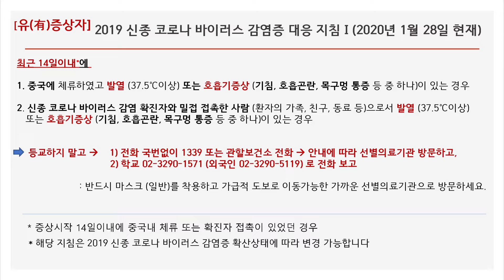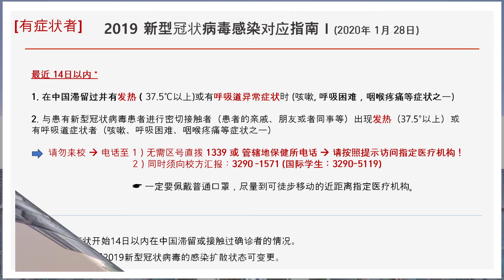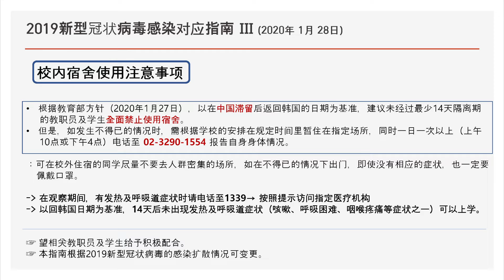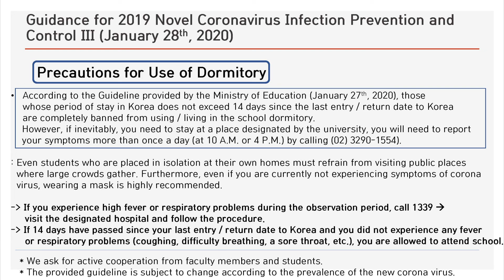[고려대학교 Korea University] 2019 신종 코로나바이러스 감염증 고려대학교 대응 지침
2019 신종 코로나바이러스 감염증 고려대학교 대응 지침

2019新型冠状病毒感染对应指南

Guidance for 2019 Novel Coronavirus Infection Prevention and Control

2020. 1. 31